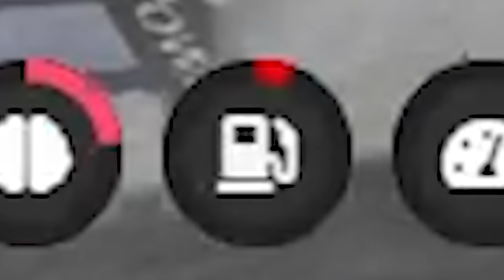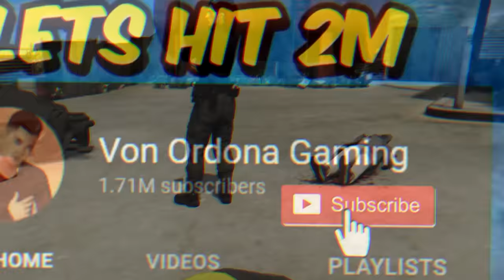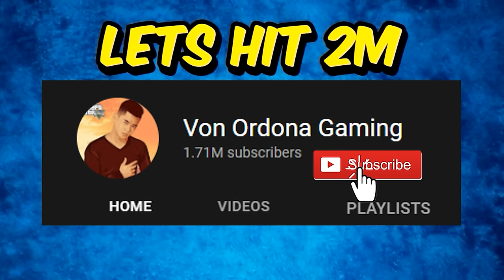Animated SUPRA vs 5 POLICE CARS - HIGH SPEED CHASE | GTA 5